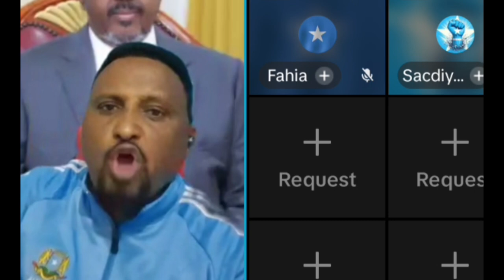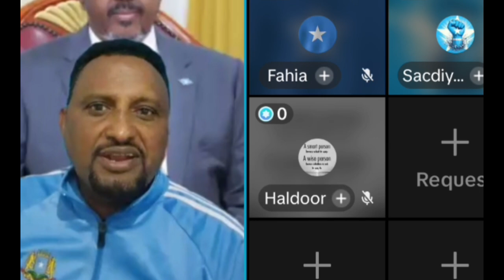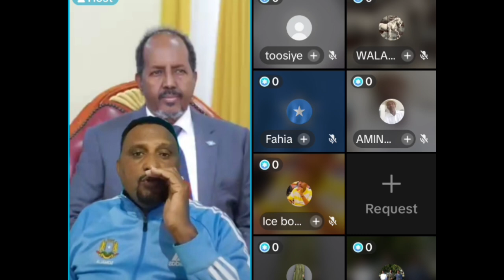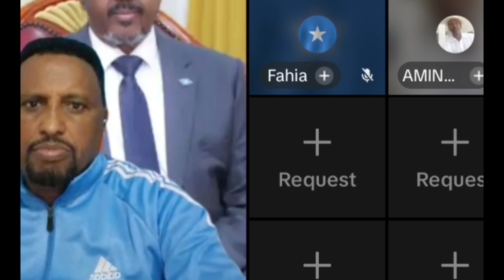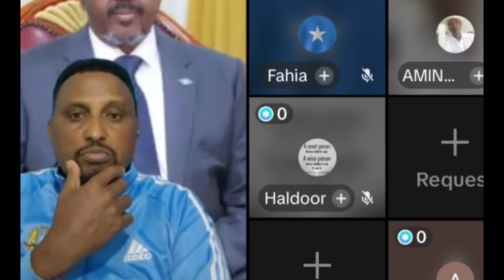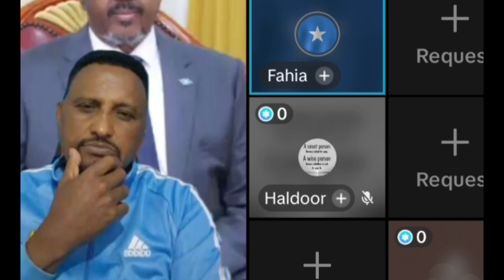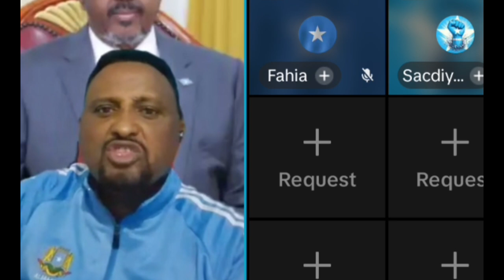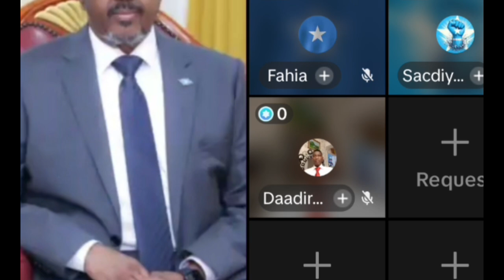ISAAQII OO XASAN SHIIKH FARIIN U DIRSADAY ALSHABABA ANAGA KEENAY OO SAARAYNA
QALAS MAN@ME HANAD@MAXAMED ABIIB@@BISLE@SALMONJAMA#@FARTA XAAJI@OOMAAR@deeqafro@daja@ciidankii somaliland #@ethopia#@Baaba Jeey  @Marish Beauty channel  @Waqal WStudío
dalmarmedia boqoradastylka farxiya haykal haykal dalmarmedia zaki@ASAD HAGIO 27 @Adna Channel @Waqal WStudío @Qurux Ku Dhiigle @Faadil dumdum @DAG DAG FILMS @Xulka Media @Xuud Show @Mo Vlogs @Xuud Show @Baaba Jeey @Marish Beauty channel @Kabarai Lyrics @KU CADEEYE OFFICIAL @ISHAA AZIIZ @WALALAHA IFKA @HALDOOR MEDIA @Haykal Maxamed @HAL-ABUUR SHOW @@Waqal WStudío